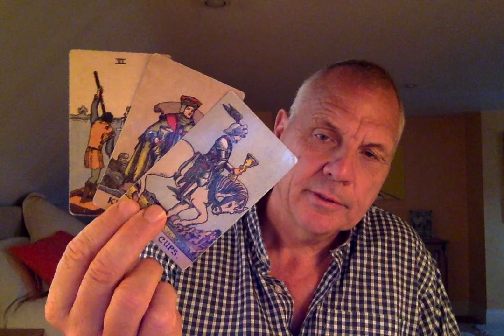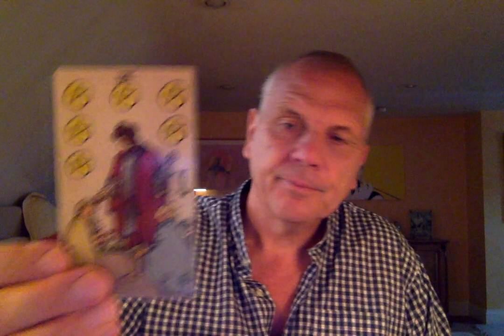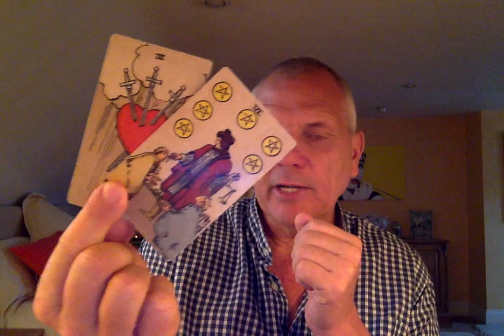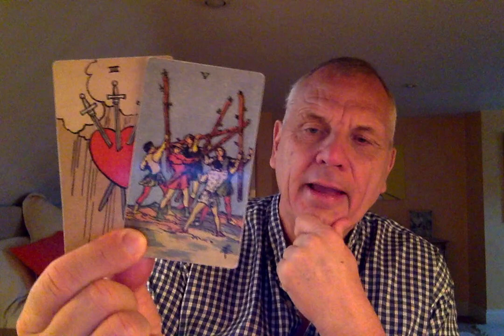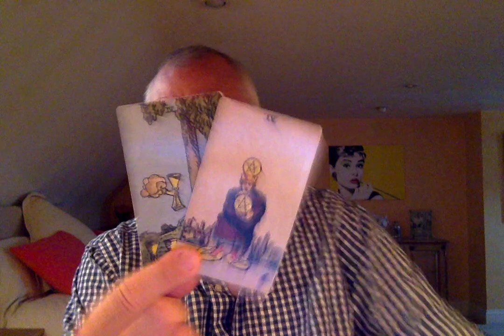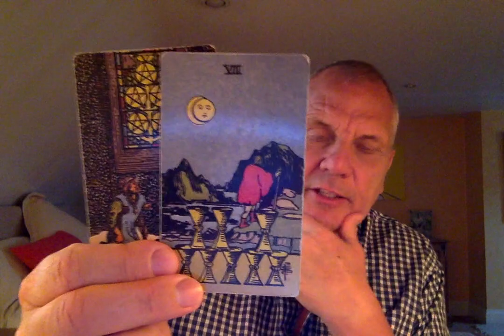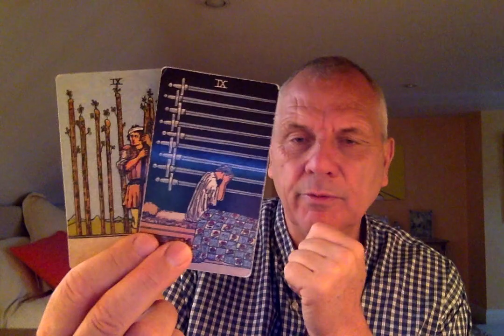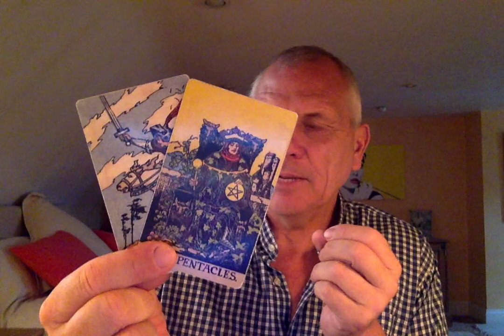LIBRA SEPTEMBER 2020 TWO PEOPLE? A MAJOR CHOICE HERE